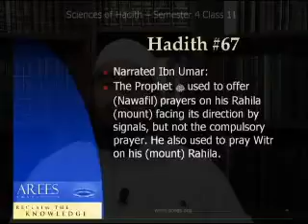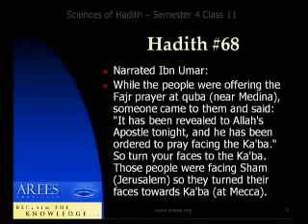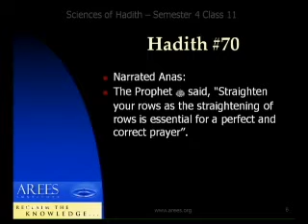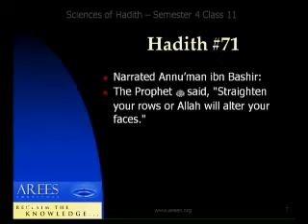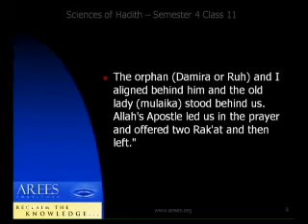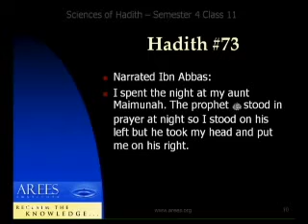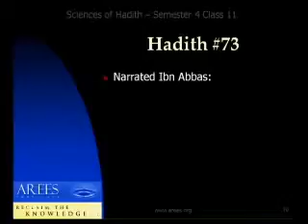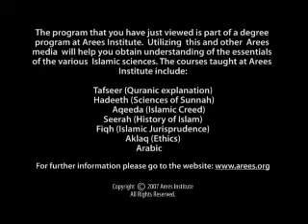FAHD 2204 - Hadeeth Studies - Lecture 9 - Sheikh Dr Isam Rajab - AREES E-University